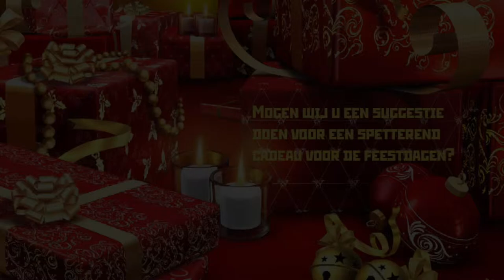Geef theater cadeau voor de Feestdagen!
Wij doen u graag wat suggesties voor een spetterend cadeau voor de Feestdagen.
Fijne Feestdagen!

Song:
Karaokeversie Mariah Carey -- All I want for christmas is you

Fotografen:
Sonneveld: Govert de Roos
Buurman en Buurman: Aleliery Bonton Zlin
Wim Helsen: Clemens Rikken
NL Musicalland: Roy Beusker (Joke de Kruijf),
Dik Nicolaï   (Bill van Dijk)
Joris van Bennekom  (Rick Sessink, Rosalie de Jong)
De Kleine Blonde Dood: Govert de Roos
Zwanenmeer: Staatsopera van Tatarstan
Het groot niet te vermijden: Peter Boshuijzen
Liefde half om half: Michel Porro
Assepoester: Nick van Ormondt
Ivo Niehe: Govert de Roos
Het Schatertheater: Roy Beusker
Karin Bloemen: Nick van Ormondt
Paul de Leeuw: Lenny Oosterwijk
On Golden Pond: Roy Beusker
Pluk van de Petteflet: Senf theaterpartners
Glennis Grace: Otto van den Toom
Ali B: Stephanie Pistel
Frank Boeijen: Karoly Effenberger
Hans Liberg: Liv Ylva
Erik van Muiswinkel: Govert de Roos en Gijs Kuijper